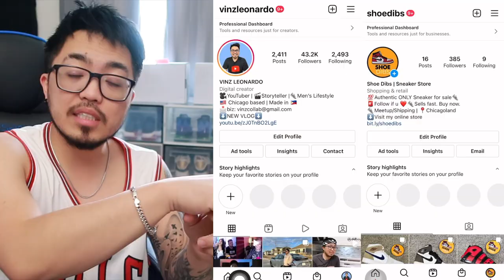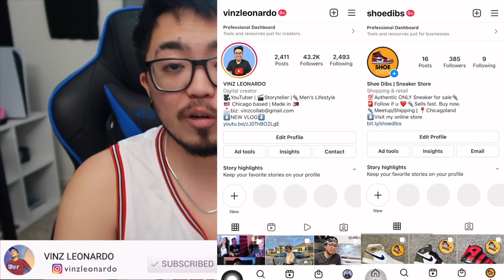Buhay Amerika: Ang Raket Ko Sa Sapatos | Vinz Leonardo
Ang Raket Ko Sa Sapatos...
Buhay Amerika | Vinz Leonardo
We're 14k now!!! Thanks, fam!

**All my NEW product reviews, unboxing and brand collabs are in my Instagram feed.